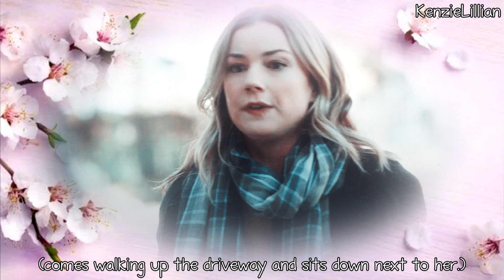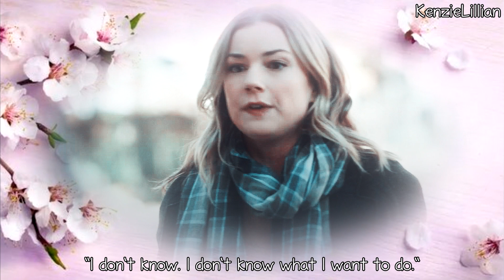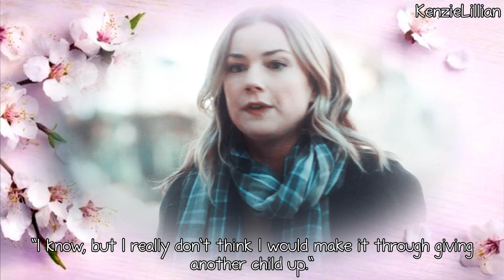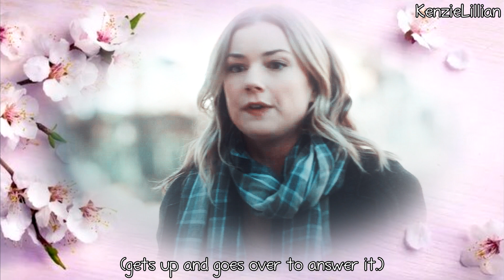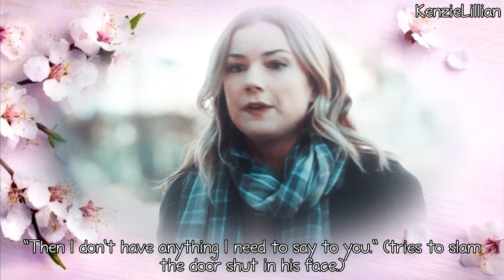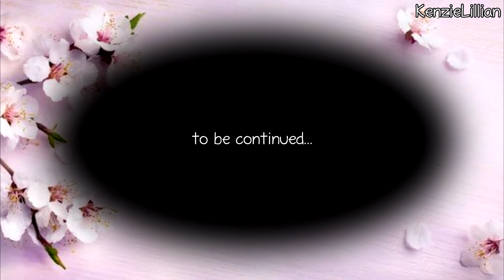A Space In My Heart 2x01 [All I Can Give You]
Hey you guys so here is the season 2 premiere of A Space In My Heart finally! As of right now this will be the final season of this series, unless I just suddenly git hit with a lot of ideas but I'm doubting that. Not sure how long it will be though. Anyways next I am finishing up My Escape. There are 4 parts left of it and I am going to marathon them! Anyways I'm not sure when Ayvah's brother will show but I'm thinking it won't be for several episodes because I kind of have an idea of where/when I want it to happen and that won't be for a bit. Anyways please comment and let me know what you think!

Pro Sign Credit: AShootingStar434
Background Credit: xCanYouFeelTheLovex